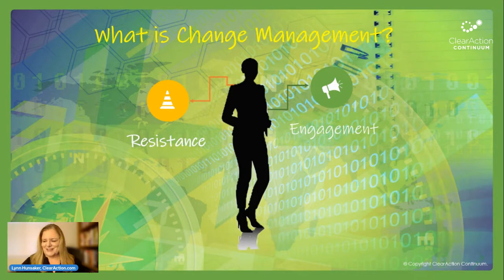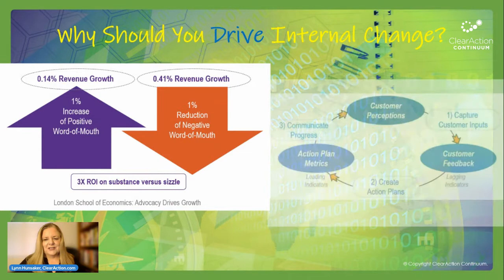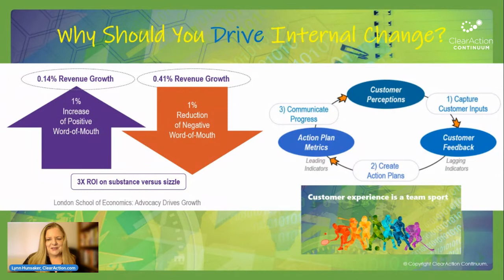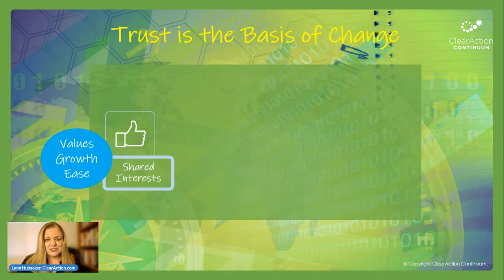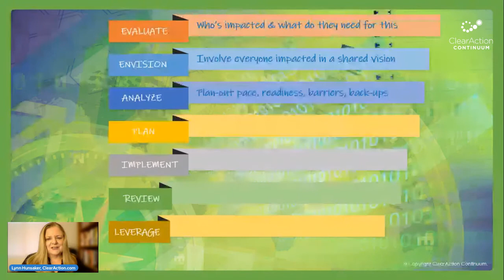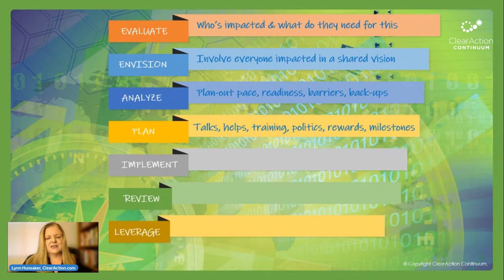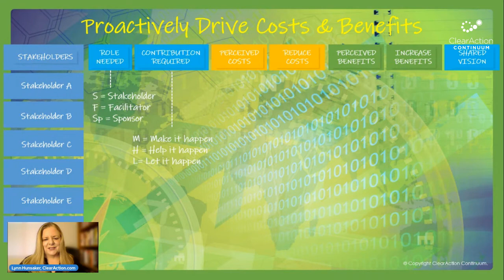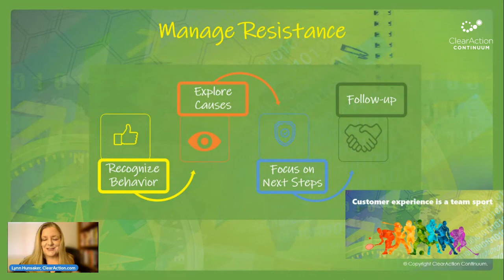Driving Change mini webinar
For more guidance like this, enroll in the course "Experience Leadership for CX Enthusiasts & CCXP Exam" at ClearAction.com/cx-class or the course "Customer-Focused Communication" at ClearAction.com/focus.